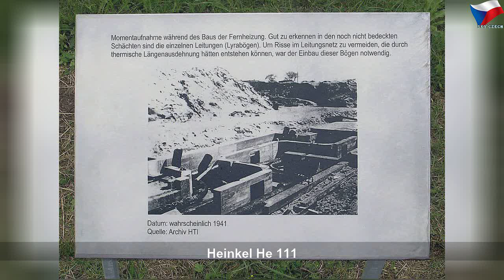Únik z pekla: Sovětský vězeň unesl nacistický bombardér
pátek 7. února 2020
Únik z pekla: Sovětský vězeň unesl nacistický bombardér | Sky Czech